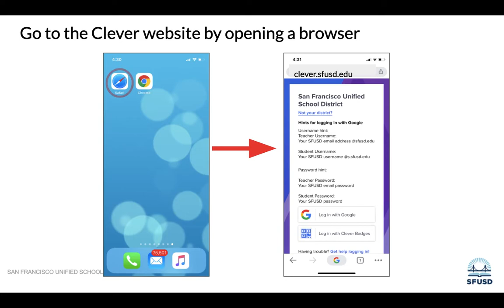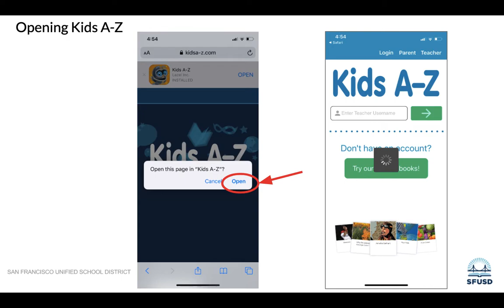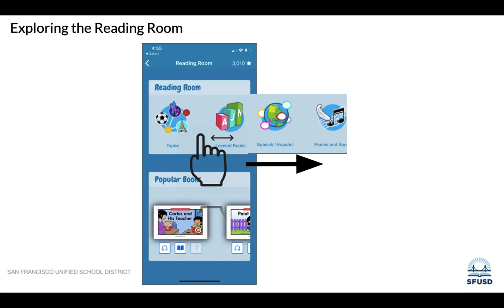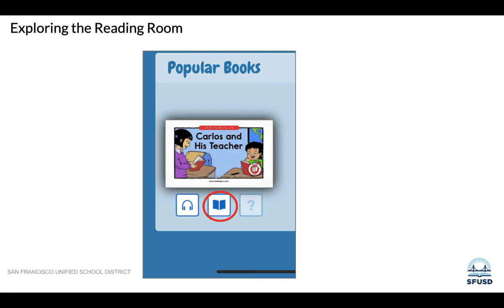在手機上使用 Kids A Z